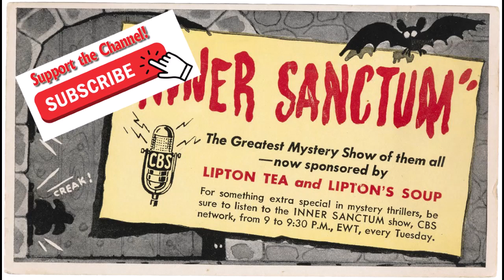Inner Sanctum - 172 The Skull That Walked